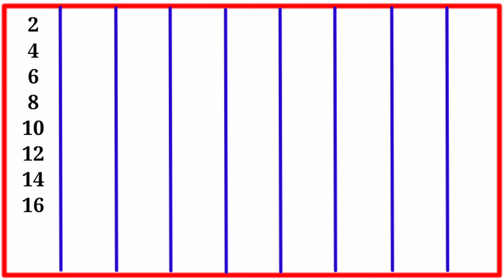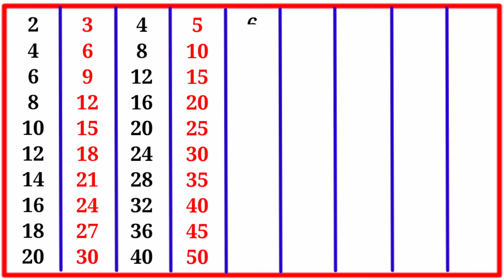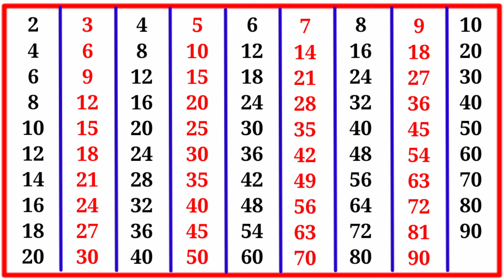2 3 4 5 6 7 8 9 10 का पहाड़ा विडियो हिन्दी में || Table of 2 to 10 | Tables of two to Ten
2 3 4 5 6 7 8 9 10 का पहाड़ा विडियो हिन्दी में || Table of 2 to 10 | Tables of two to Ten | Tables